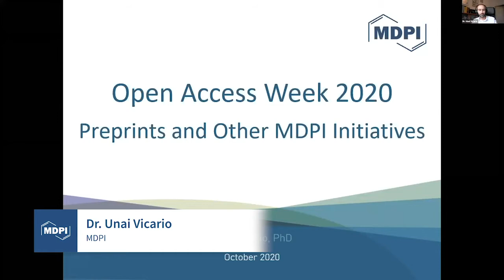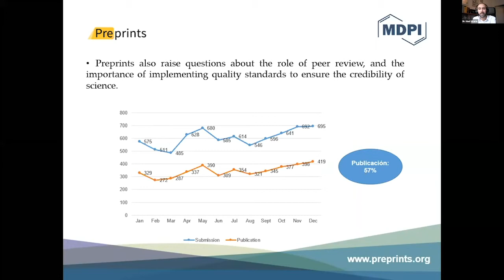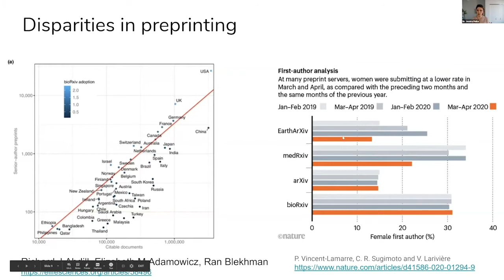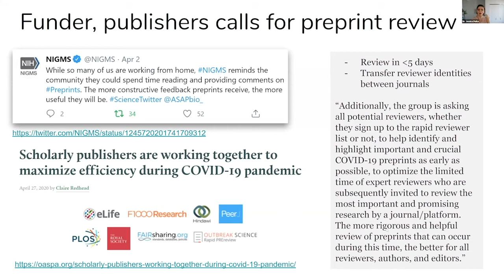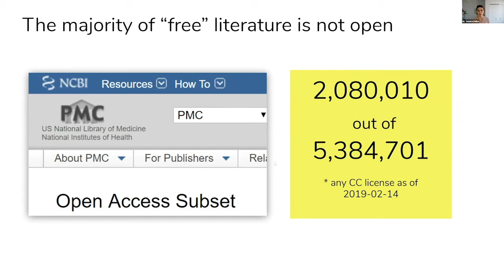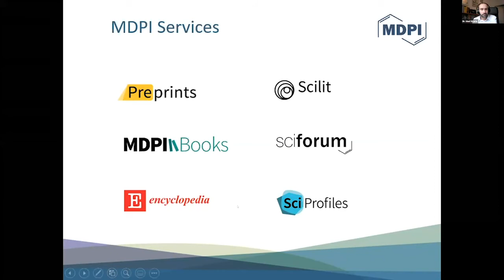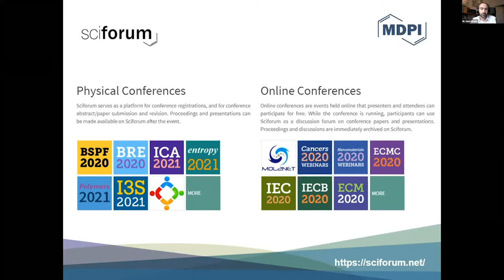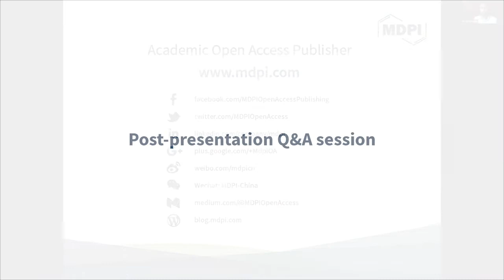Preprints and Other MDPI Initiatives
22th of October, 3:00pm CEST

In the webinar, Dr. Jessica Polka, Executive Director at ASAPbio,  discussed the increasing importance of preprints in the realm of scholarly publishing. Making pre-peer-review versions of articles widely available helps to disseminate research findings early on. Dr. Unai Vicario, who is a publisher at MDPI, then talked about our latest initiatives for the scientific community.

Please note that the live recording has been edited to make for a better non-live experience.